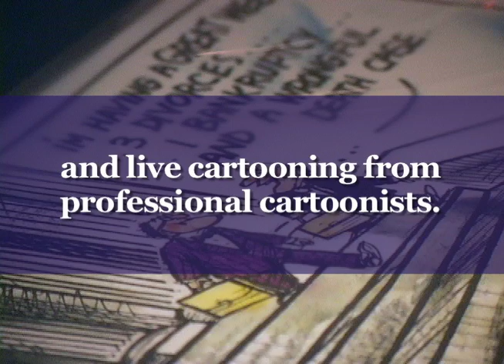What is Cartoons and Cocktails?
For one fall night a year, the National Press Club lights up as the country's largest auction of cartoons fills the room. Known as Cartoons and Cocktails, the annual Washington D.C. -based fundraiser is held in honor of two non-profit organizations, Young D.C. and the Cartoonists Rights Network International.  Over the years, thousands have bid their way to ownership of original drawings donated by cartoonists around the world, including many Pulitzer-Prize winning artists.  Watch for our new website soon at cartoonsandcocktails.org.

This video was produced by Jayne Orenstein and Samara Sit.